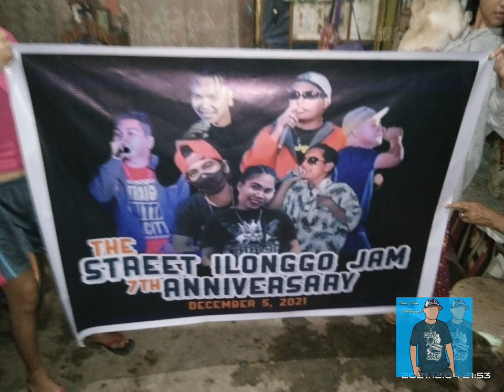Gee One - Street ilonggo Jam 7th Anniversary Vlog.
tnku so much sa tanan2 nga nag kadto sa Show namun tnks god succesfull ang event .
ari na ang Vlog ko lantawa bi kung pwede na mag Vlogger Haahah🤣